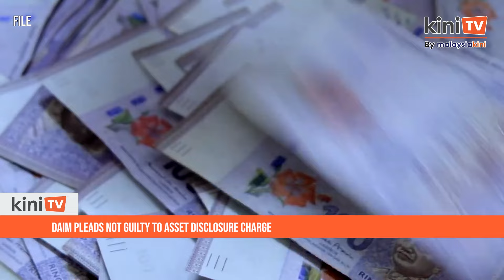Daim pleads not guilty to asset disclosure charge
Former finance minister Daim Zainuddin claimed trial for failing to abide by an MACC’s notice to disclose his assets encompassing 38 firms, 25 pieces of land and property, seven luxury vehicles, and two investment fund accounts.

Daim, who was in a wheelchair, was charged under Section 36(2) of the MACC Act 2009 at the Kuala Lumpur Sessions Court this morning.